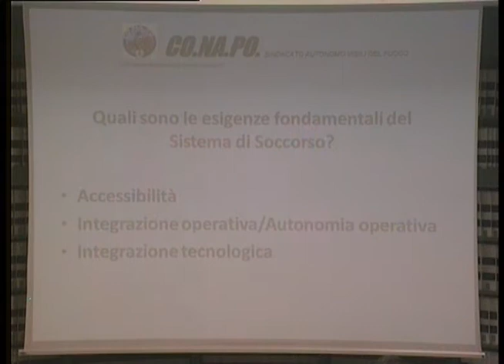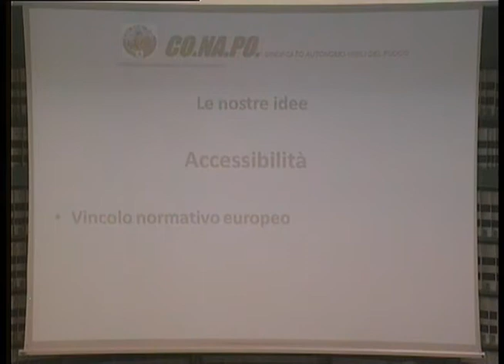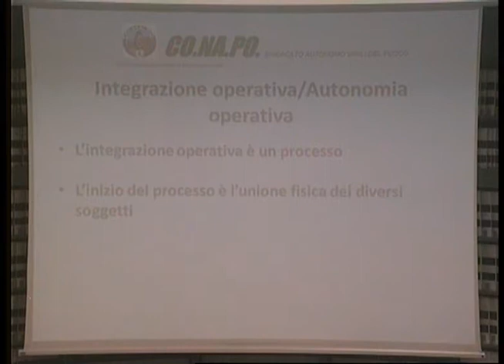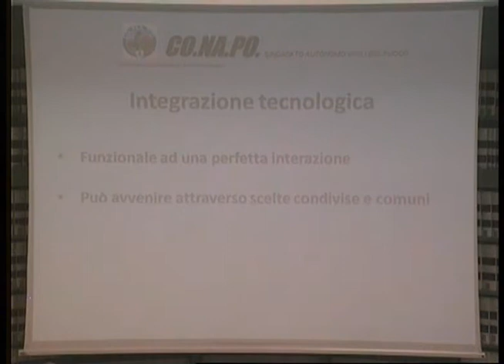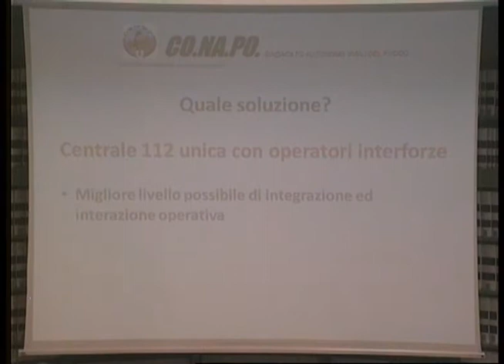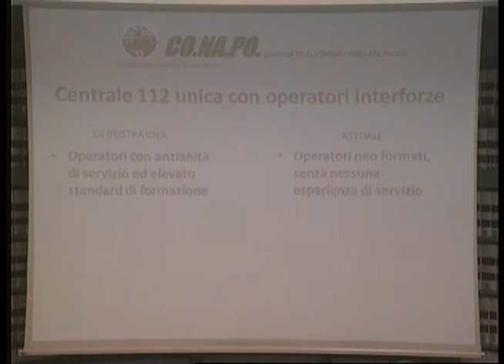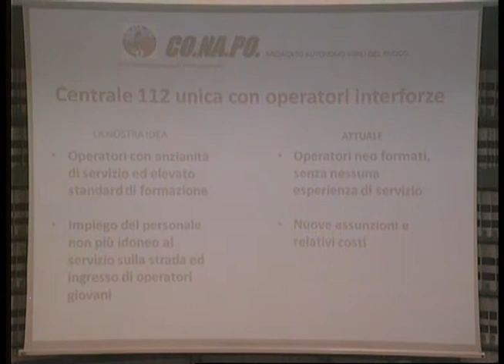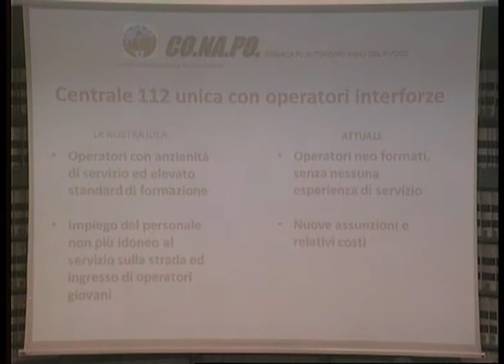03.NUE112: UN MODELLO DA RIVEDERE? (DISCO 3 di 3) Esperienze e proposte dei PROFESSIONISTI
03. NUE112: UN MODELLO DA RIVEDERE? Esperienze  e proposte dei PROFESSIONISTI - Biblioteca del Senato - 08.06.18
(DISCO 3 di 3)
Interventi:
- Giuseppe TIANI (Sindacato Italiano Appartenenti Polizia - SIAP)
- Michele DRESSADORE (Sindacato Autonomo Polizia - SAP)
- Gianni CACCIATORE (Sindacato Vigili del Fuoco - CONAPO)
- Stefano AGOSTINIS (Sindacato Infermieri - NURSIND)
- Walter ZALUKAR (Ex Primario PS Trieste ed Ex Dir. 118 Trieste - Ass. Costituzione32)
- Mario Giosue' BALZANELLI (Pres. Naz. SIS 118)
- Paolo PORTA (Nursind - Toscana)
- Alessandro PERETTI (Aspetti medici legali)
- Mario COSTA (Ex Dir. Centrale Operativa Roma - Coord. 118 Lazio - Ex Pres. SIS 118)
- On. Renata POLVERINI